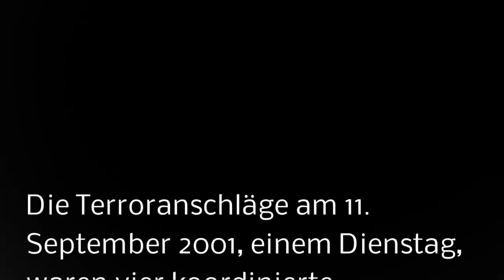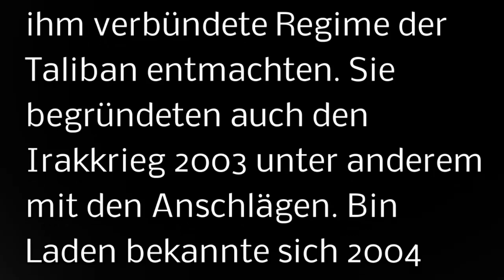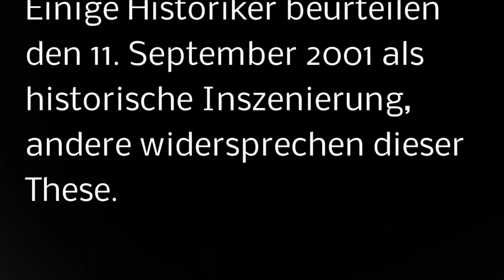Wie Hat Sich GTA Durch Die Anschläge Von 9/11 Verändert? - GTA 3 Bis Heute!